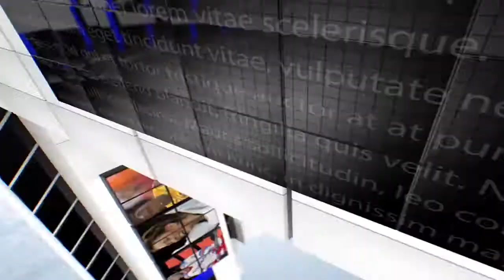IPN NEWS - भाजपा के मंडल उपाध्यक्ष ने किया राशन वितरण